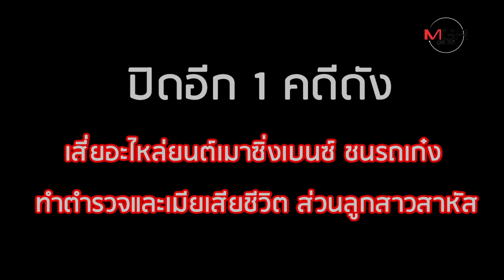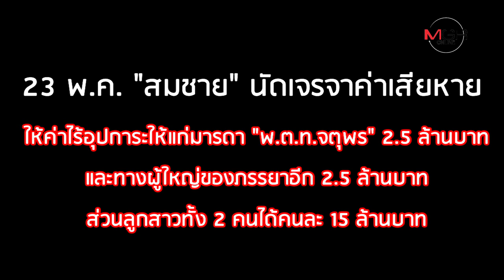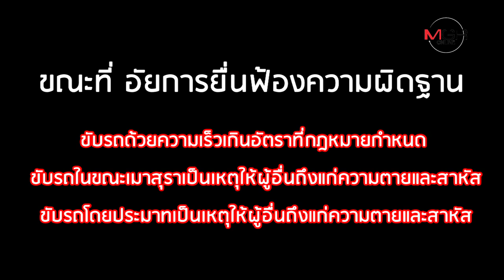รอลงอาญาคุก 3 ปี "เสี่ยเมาซิ่งเบนซ์" ชน ตร.ดับพร้อมเมีย หลังชดใช้ 45 ล้าน